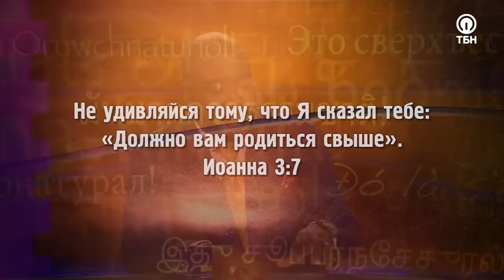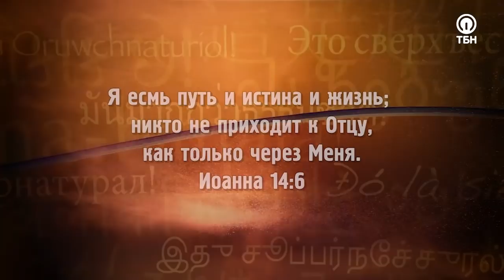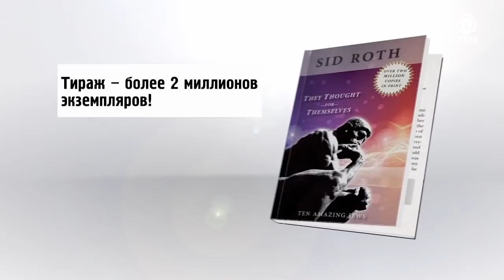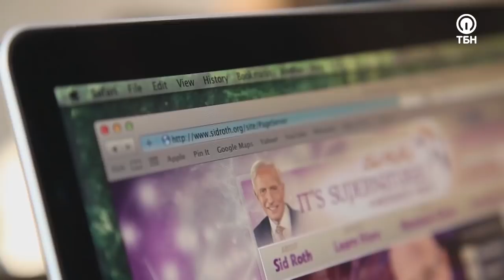ПРИМИ НЕБЕСНУЮ ДНК! «Это сверхъестественно!»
Всем верующим известно – Бог хочет, чтобы наша жизнь была полна чудес, также как у Иисуса. Он был наполнен силой, свободен от страха и чувства вины, являл чудеса и знамения. Все это было для Него обычным делом!

Гость Сида Рота Кинан Бриджес уверен, что у каждого есть свой собственный персональный доступ к чудесам. Более того, он считает, что в момент покаяния мы получаем небесную ДНК!

«Сейчас Дух Божий направляет церковь на новый путь, чтобы мы поняли, кто мы есть на самом деле. Другими словами, нам надо переродиться, а это означает, что мы обретаем новый генетический код. Мы получаем новый набор духовных генов, из-за которых выглядим, думаем, говорим и действуем так же, как наш Небесный Отец!»

Служитель высвободит слово о том, чем реформация отличается от преображения, а также как активировать и начать использовать то, что Бог вложил в нас.

О том, какую роль в получении доступа к чудесам играет Святой Дух, что является реальной угрозой для демонов и царства тьмы, и как осознать себя новым творением во Христе – смотрите в этом выпуске!